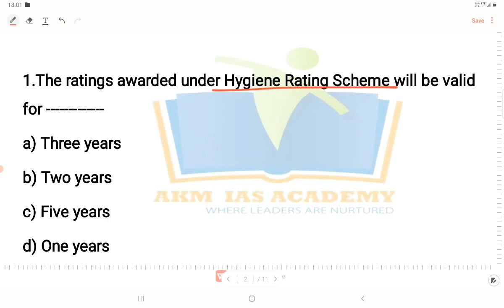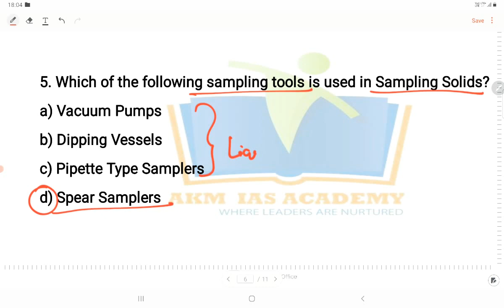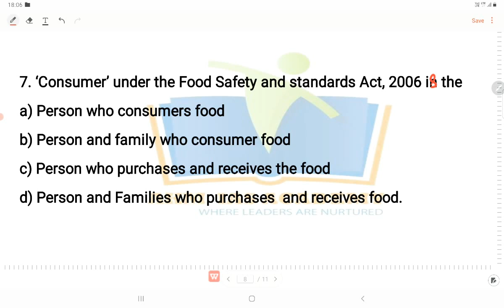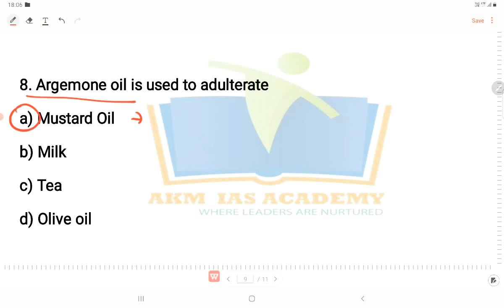FSO Exam 🎯 EXPECTED MCQ'S Part-20 🔥fso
For Study Materials Videos Classes and Test series Kindly Contact AKM IAS & NEET ACADEMY, GINGEE.